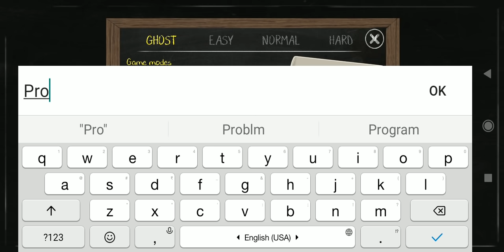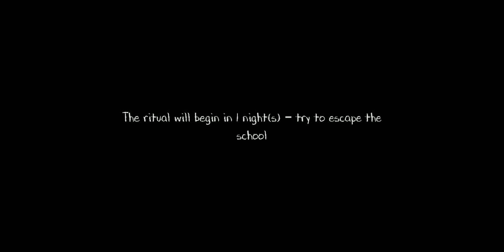EVIL NUN is a LALLU GAME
Today, we will play Evil Nun 2 Which is a fun Game to Play..
Hope you will Like This Video and